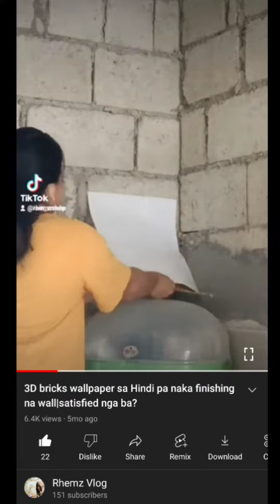3D Wall Paper Review after 5 months na pagdidikit sa Hindi pa naka finishing|Honest review